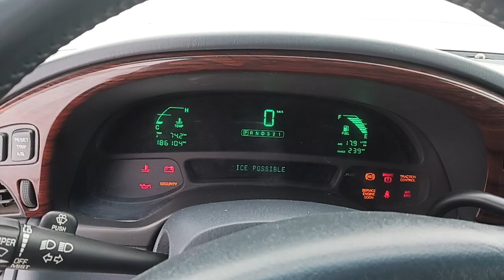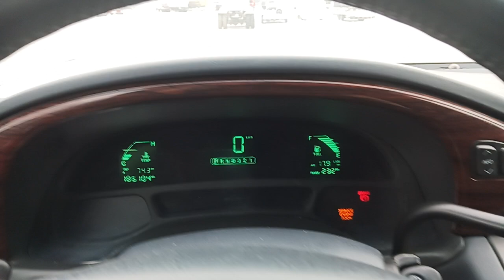2003 Cadillac Deville Hurst Car